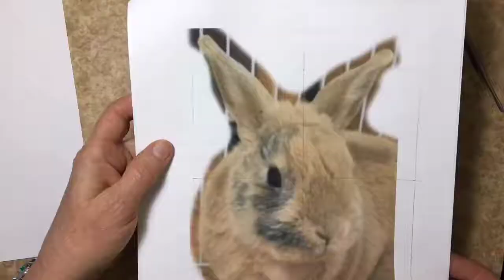Sculpting the Bunny Rabbit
Watch as Sondra Alexander does a sculpture of a Bunny Rabbit from clay.

Check out Sondra’s completed Ceramic Pet Portraits and order a plaque of your pet. Send a picture and artist Sondra Alexander will sculpt it for you! It's a unique ceramic portrait!. Painted, glazed and fired in a kiln.